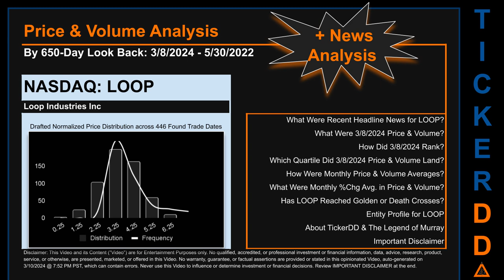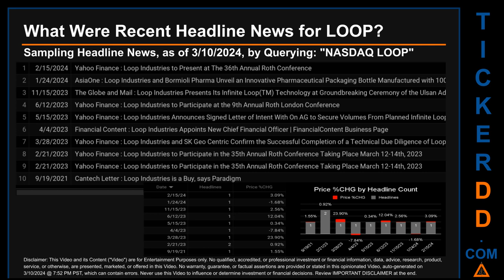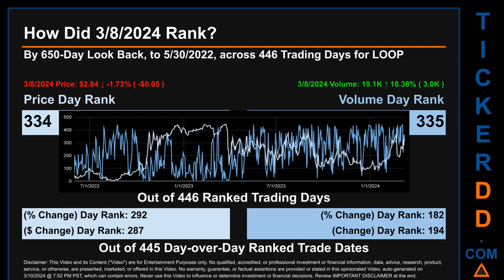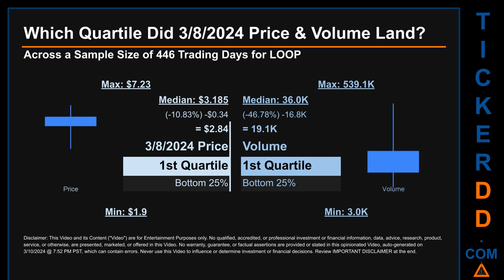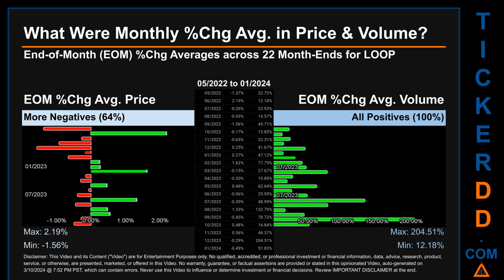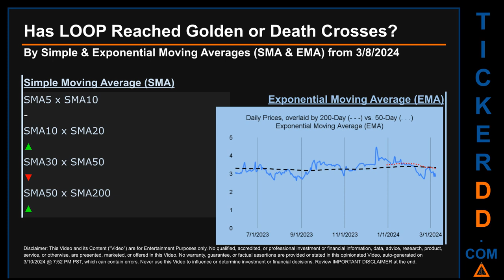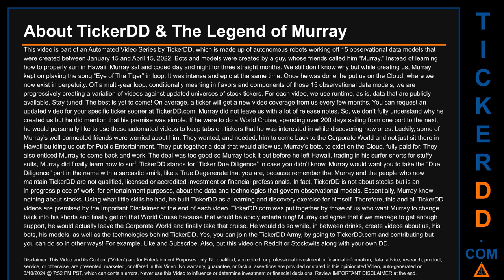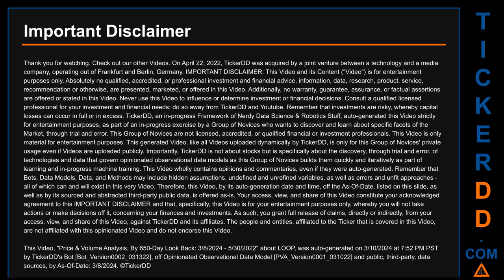LOOP News along with Price and Volume Analysis LOOP Stock Analysis $LOOP Latest News TickerDD LOOP P